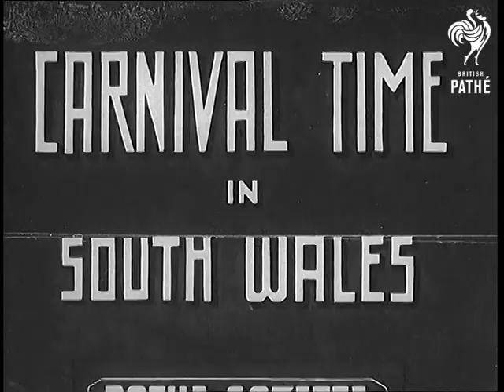Carnival Time South Wales Lner (1938)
Item title reads - Carnival time in South Wales.

South Wales carnival. (LNER).

L/S of people sat around the war memorial whilst carnival chairman Frank Curtis gives out the rules. L/S of people gathered for the event.  M/S as Miss Mary Jones, the carnival queen, arrives and steps up to the platform, M/S of her and attendants.  M/S as she is crowned by Gwen Owen, C/U of Mary wearing the crown. The past carnival queen  comes to congratulate her.  The camera pans across the crowds.

Various shots of procession where a clown conducts the band which follows.  M/S of children on a float.  Various shots of people parading in fancy dress whilst others ride by on floats. Children wave. M/S of a coal mine, the camera pans across the people gathered in front at the carnival. M/S as the camera pans across the officials and organisers of the carnival.
 FILM ID:979.08